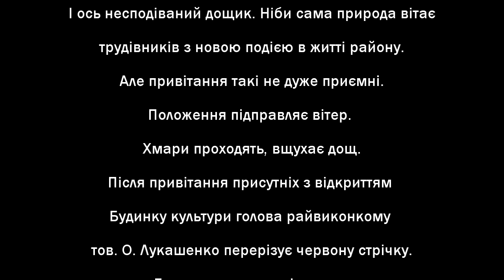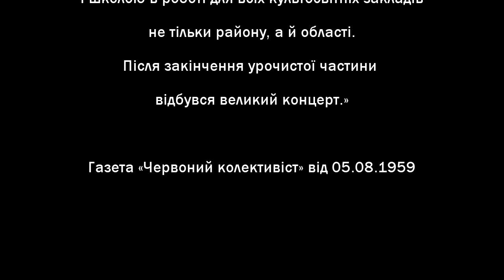Ставищенський будинок культури 1959-1960 роки | Простояв ❶❻❾⓿➍ дні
З кінохроніки про Ставищенський районний будинок культури, що був відкритий 1 серпня 1959 року, а згорів 11 листопада 2005 року, простоявши 16904 дні.

«Субота першого серпня була одним з радісних днів жителів райцентра — відкрився новий районний Будинок культури. В той день цю радість приїхали поділити з жителями селища представники трудового колгоспного селянства району.
Шоста година вечора. На вулиці біля Будинку культури — святково одягнені люди. Грає духовий оркестр. Кружляють пари. На червоному полотнищі, прикріпленому між двома колонами Будинку, великими літерами виведені гостинні слова: «Добро пожалувати».
Добро пожалувати, трудівники колгоспних ланів. Величезну споруду Будинку культури зачарованим поглядом окидає ланкова комсомольсько-молодіжної ланки колгоспу імені ХХІ з’їзду КПРС Галина Кухарчук. В захопленні передова свинарка Ліда Сторожук. Хороший Будинок культури — це говорять всі.
І ось несподіваний дощик. Ніби сама природа вітає трудівників з новою подією в житті району. Але привітання такі не дуже приємні. Положення підправляє вітер. Хмари проходять, вщухає дощ.
Після привітання присутніх з відкриттям Будинку культури голова райвиконкому тов. О. Лукашенко перерізує червону стрічку. Будинок культури відкрито. Люди заповнюють просторе на 600 місць приміщення з хорошим фойє, балконами, кімнатами для репетицій гуртків художньої самодіяльності.
– Парове опалення — це хорошо, — говорить завідуючий попружанською сільською бібліотекою Василь Шестопал. І тут же додає:
– В наступній семирічці цей Будинок культури вже не буде викликати такого як зараз захоплення, а в нашому селі він буде якраз хороший.
Починається урочиста частина. Про досягнення нашої промисловості, турботу партії про покращення добробуту народу, говорив у своєму виступі секретар РК КП України тов. Холоденко.
Від імені молоді райцентра щиру подяку райкому партії, райвиконкому, тим, хто споруджував цей Будинок культури, виніс Петро Малюта.
Начальник обласного управління культури І. Ф. Чепурний привітав присутніх з відкриттям такого хорошого культурного закладу і побажав, щоб новий Будинок культури став прикладом і школою в роботі для всіх культосвітніх закладів не тільки району, а й області.
Після закінчення урочистої частини відбувся великий концерт.»

Газета «Червоний колективіст» від 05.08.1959